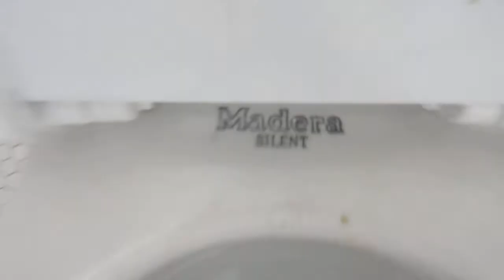6049: 104 UCB in Berkeley, California.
WOW VINTAGE OLD TOILETS, SINKS AND URINALS.